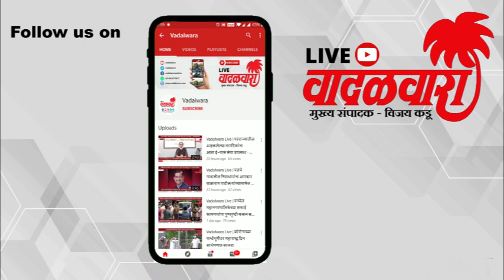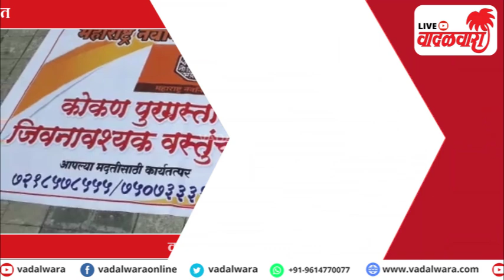वादळवारा लाईव्ह न्यूज बुलेटिन । ३०-०७-२०२१ । दिवसभरातल्या ठळक घडामोडी | Vadalwara Live